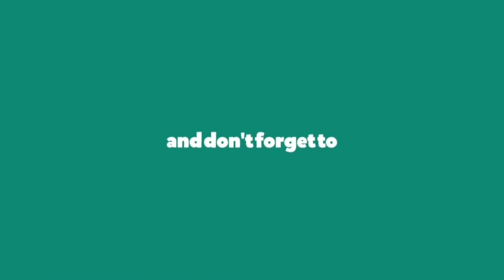Lee Yong Dae 🇰🇷 vs Peter Gade 🇩🇰 Exhibition match